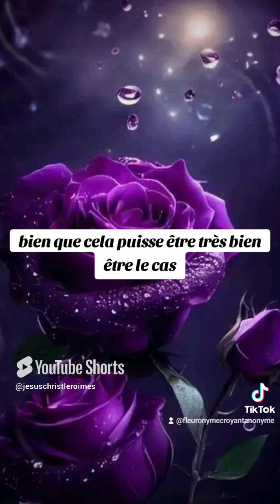🎁 Aujourd'hui au fil des jours je rend Gloire à Dieu en Parole & prière: 2 novembre 2024